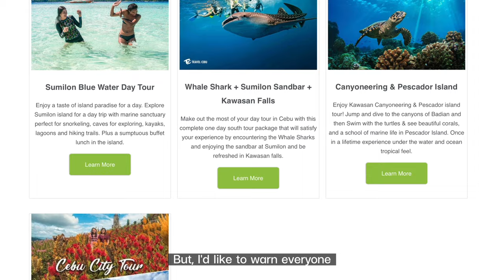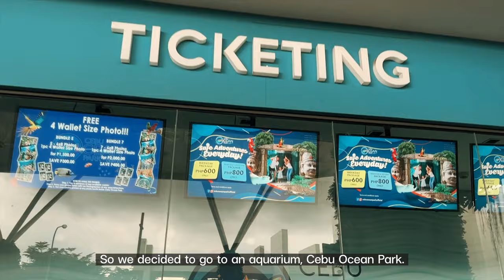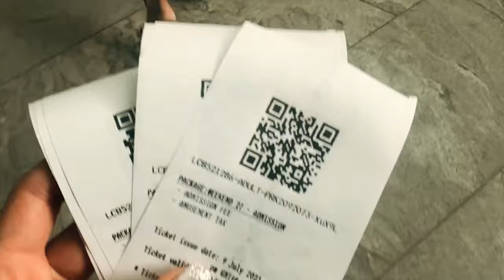CEBU Vlog โดดน้ำตกที่เซบู สวยสุด มันส์สุด หนึ่งกิจกรรมต้องห้ามพลาดที่เซบู | mininuiizz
เที่ยวเซบู ไปโดดน้ำตกสนุกมาก มันส์มาก น้ำตกเค้าสวย ธรรมชาติสมบูรณ์มาก ดีมากๆเลย ใครได้ไปเที่ยวเซบูอย่าลืมแวะไปเที่ยวโดดน้ำตกกันด้วยนะ

Free Music for Videos 👉 Music by Mason Murphy - He Would Say